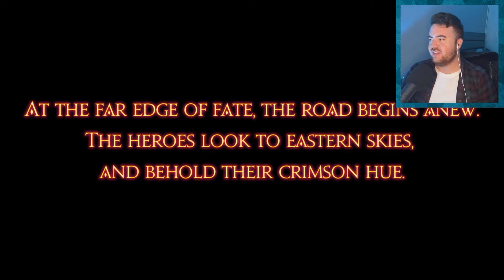Louisoux's Finest Pupil (FFXIV 3.5 Reaction)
LINKS

Final Fantasy 14 or FFXIV is a massively multiplayer online role-playing game (MMORPG) developed and published by Square Enix. Directed and produced by Naoki Yoshida, it was released worldwide for Windows and PlayStation 3 in August 2013, as a replacement for the failed 2010 version of the game, with support for PlayStation 4, PlayStation 5, and macOS releasing later. Final Fantasy XIV takes place in the fictional land of Eorzea, five years after the events of the original 2010 release. At the conclusion of the original game, the primal dragon Bahamut escapes from its lunar prison to initiate the Seventh Umbral Calamity, an apocalyptic event which destroys much of Eorzea. Through the gods' blessing, the player character escapes the devastation by time traveling five years into the future. As Eorzea recovers and rebuilds, the player must deal with the impending threat of invasion by the Garlean Empire from the north.